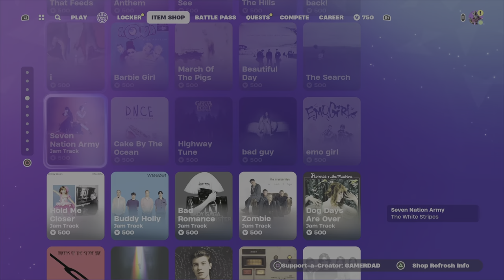Fortnite Item Shop February 16, 2024 - Jujutsu Kaisen Returns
This is a review of the Fortnite Item Shop as of 7:00 PM EST on February 16, 2024. Please show your support for my channel by using my Creator Code: GAMERDAD